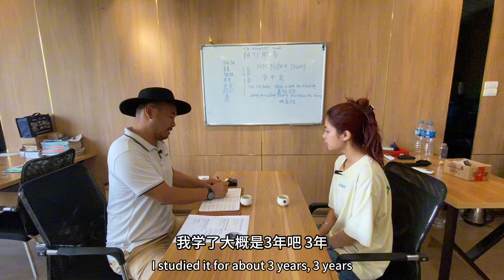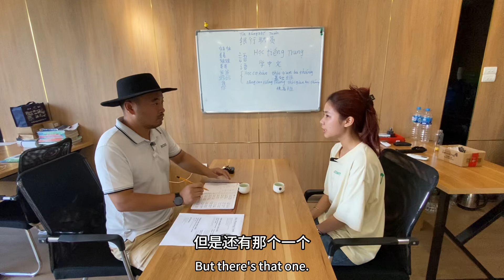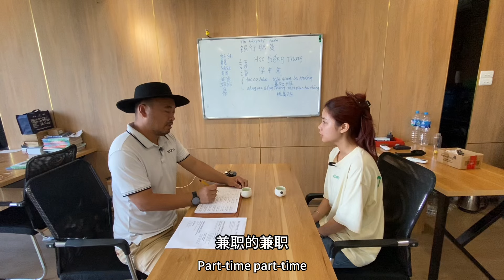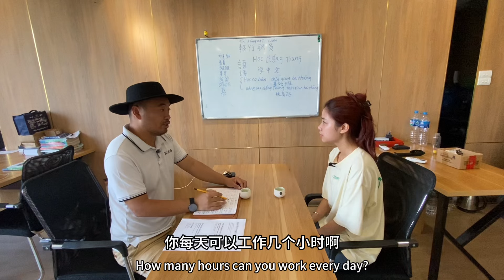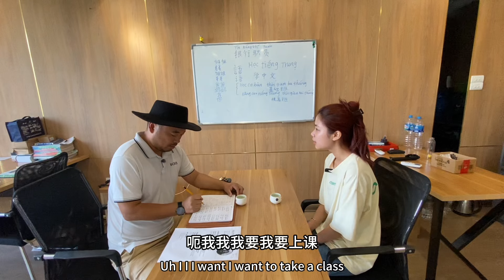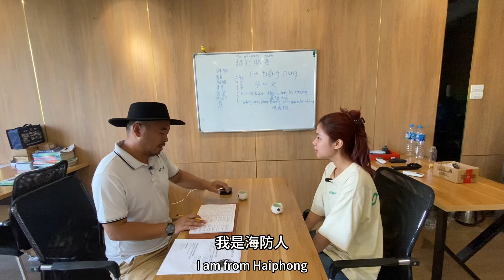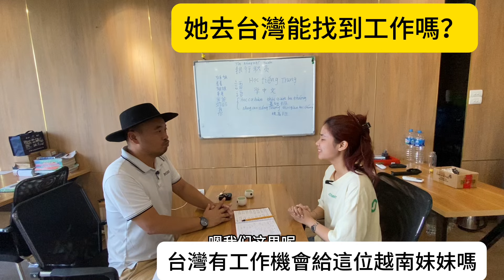台灣有工作機會給這位越南妹妹嗎？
台灣有工作機會給這位越南妹妹嗎？她的中文水平可以來台灣工作嗎？